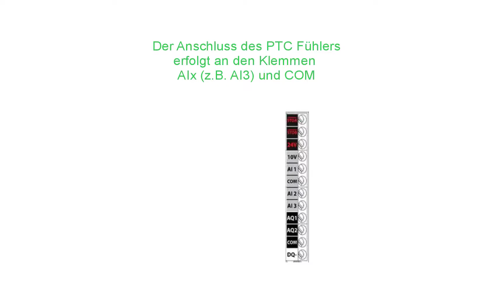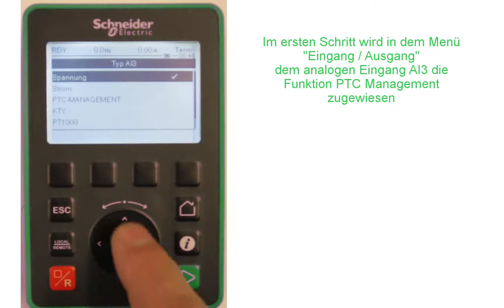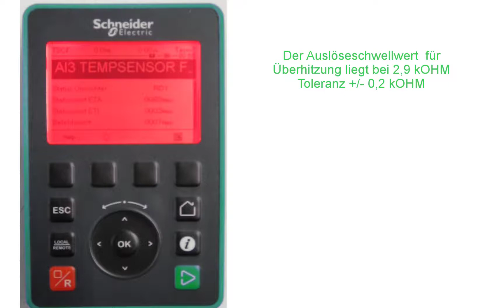ATV600 PTC Fühler